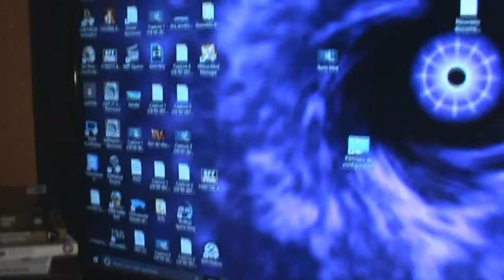Mon Installation Clodo style ( Mon Setup )